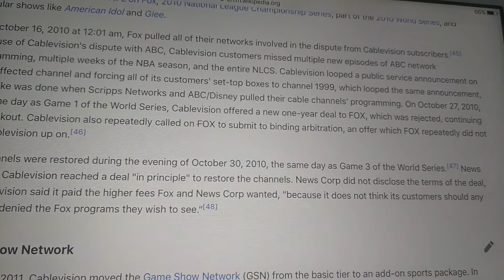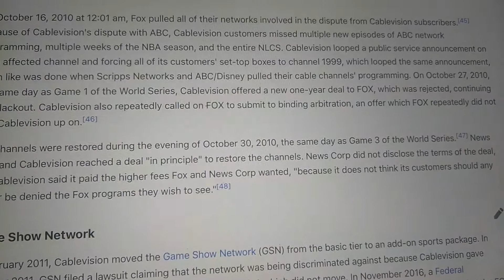Cablevision FOX And MyNetwork Tv